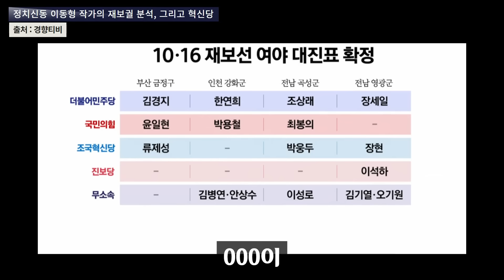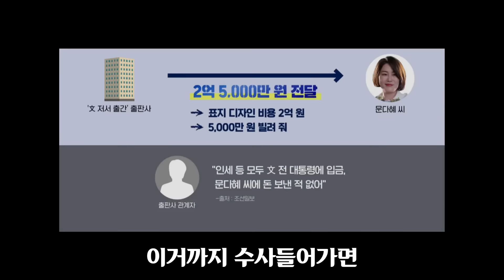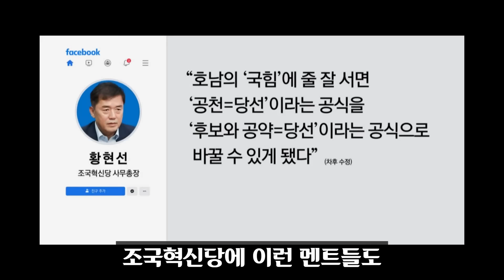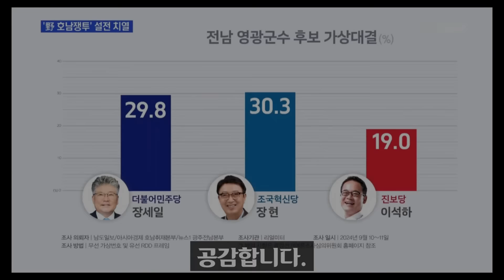문다혜 만취 음주운전의 진실 충격ㅠ '000' 등장에 깜놀한 이유.. 이동형 작가가 예측한 재보궐 결과 대박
문다혜씨가 만취 상태로 음주운전을 한 것으로 밝혀진 상황입니다. 언론이 또 이걸 얼마나 보도하고 또 어떻게 이용할지 눈에 보이는 상황이라 시기가 너무 안타까운 상황입니다.